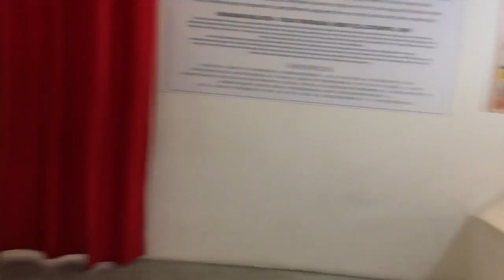TOYSTV「世界遊踪」World Tour #1 WonderFood Museum Penang 檳城食物狂想館